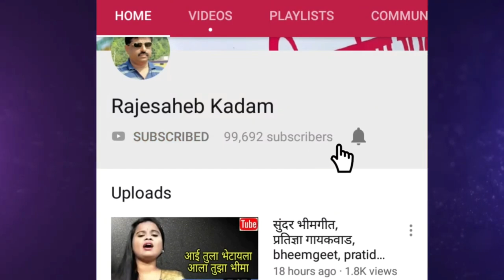abhang,अनुक्षा बदने,anuksha badne,अभंग,folk song,marathi bhajan,gavlan,भजन,भक्तिगीत,भावगीत,गवळणी,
अनुक्षा बदने  ..  लातूरच्या अहमदपूर तालुक्यातील किनगांवची रहिवासी असलेली अनुक्षा ही दगडवाडीच्या स्वरचैतन्य ग्रुप ऑफ म्युझिक ची प्रमुख गायिका आहे. विश्वनाथ मुंडे यांची पट्टशिष्य असलेली अनुक्षा ही गवळणींसह अभंग, भावगीत,भक्तीगीत,इतकेच काय ,चित्रपटांतील गाणीही गाते.
लातूरच्या अहमदपूर तालुक्यातील तांबटसांगवी येथील लक्ष्मणशक्ती सोहळ्यात
अनुक्षाने सादर केलेला हा महाराष्ट्राचा सर्वाधिक लोकप्रिय अभंग खास आपल्यासाठी.
धन्य धन्य नामदेवा
dhanya dhanya namdeva

'माय मराठी '.
मायबोलीचं महाचॅनल. !!

mai Marathi...
the biggest channel of the mothertoung.
-rajesaheb kadam